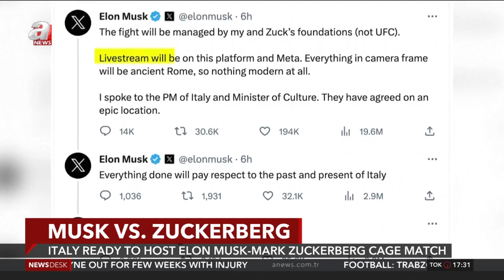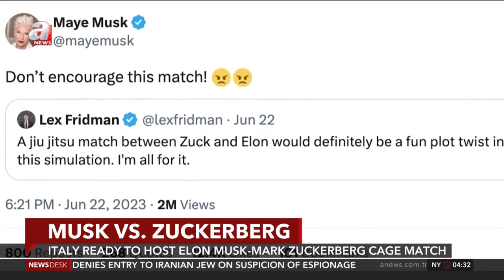Billionaire battle royale: Italy to host Musk-Zuckerberg cage fight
It's the battle of the billionaires: Elon Musk versus Mark Zuckerberg... the two tech titans will step into the ring for a mixed martial arts cage match to take place in Italy.

Crazy? Maybe. Confirmed? Apparently so.

On Friday, Musk posted that the event will be livestreamed on his social media platform X – formerly known as Twitter – and Zuckerberg's Meta, which includes Facebook and Instagram.

The Tesla CEO said the event would have an ancient Rome theme, adding that he spoke to the prime minister of Italy and the country's Minister of Culture and that they have agreed on a (quote) "epic" location.

Shortly afterwards, Italy's Culture Minister confirmed that he had spoken to Musk about hosting a "large charitable and historically evocative event," but said it would not take place in Rome.

The Culture Minister did not specify what form it would take or when it would be staged. He said proceeds would go to two Italian pediatric hospitals.

Musk threw down the gauntlet to Zuckerberg in a June 20th post, saying he was "up for a cage match" with his business rival, who is trained in jiujitsu.

A day later, Zuckerberg, who has posted pictures of jiujitsu matches he has won on his company's Instagram page, asked Musk to send a location for the proposed throwdown.

At least one person is opposed to seeing Musk, the richest man in the world, take on Zuckerberg, the eighth richest – and that is Musk's mother, who earlier this summer posted, "Don't encourage this match!"